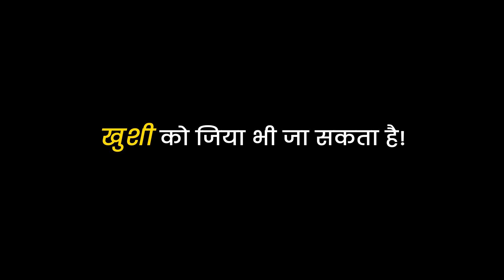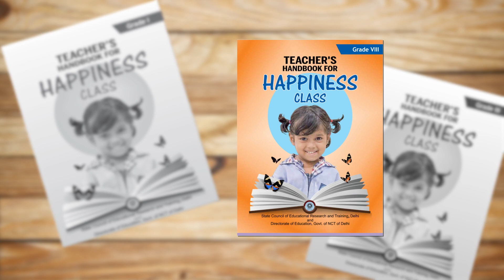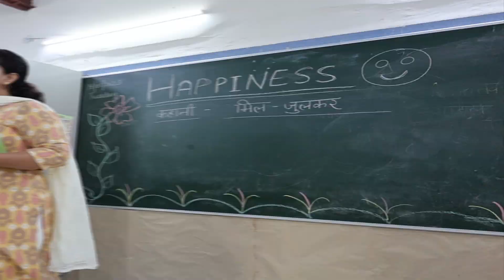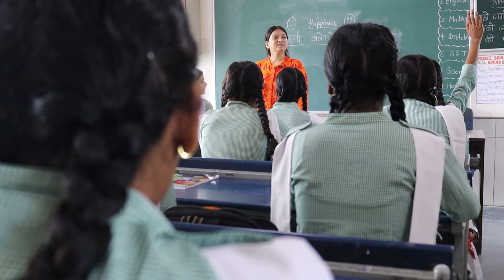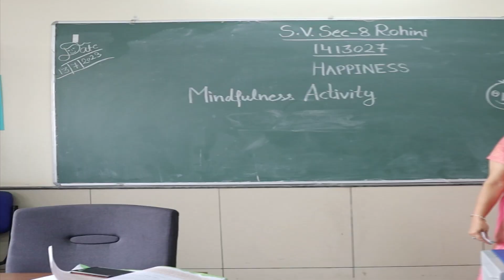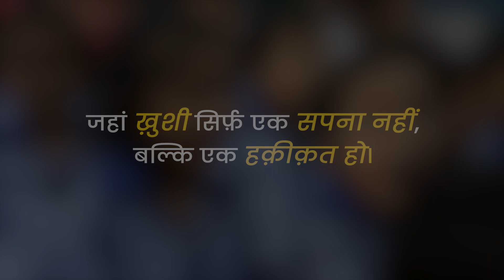5 Years of Happiness Curriculum | Happiness Utsav | Govt. of Delhi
Embrace the five years of Delhi's Happiness Curriculum, an initiative by the Delhi Government. It's amazing to see how this curriculum has breathed new life into education, placing the mental well-being of children at its very heart.

Watch this heartwarming journey where children learn the art of mindfulness, empathy, gratitude, and self-expression, shaping confident and compassionate leaders of tomorrow.

Join us in cherishing the 5 years of Happiness Curriculum and spread the joy by sharing this video!